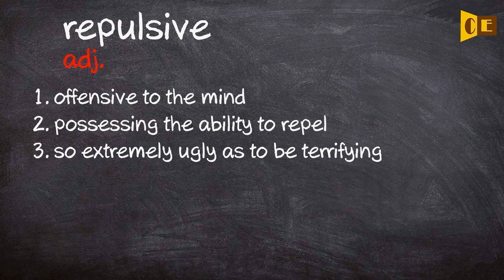Repulsive Pronunciation, Paraphrase, Listen & Practice